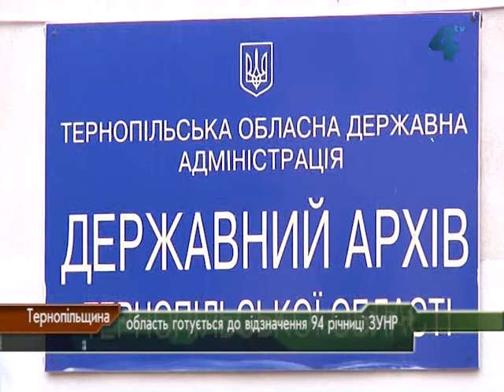На Тернопільщині відзначать 94-річчя ЗУНР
Тернопільщина готується до відзначення 94-ї річниці створення ЗУНР. 1 листопада 1918 року Українська Національна Рада у Львові урочисто оголосила про створення ЗУНР. Запрацював уряд, очолюваний Костем Левицьким. Національна Рада ухвалила тимчасову Конституцію, в якій йшлося про державну самостійність українських земель колишньої Австро-Угорської імперії. За два місяці, 3 січня 1919 року, коли керівництво ЗУНР переїхало до Станіслава, Українська національна Рада звернулася до Української Народної Республіки з пропозицією об'єднатися. Гасло "одна нація - одна держава" реалізувалося 22 січня 1919 року, коли відбулася Злука ЗУНР і УНР. На Тернопільщині до 94-ї річниці створення ЗУНР передбачено чимало заходів.